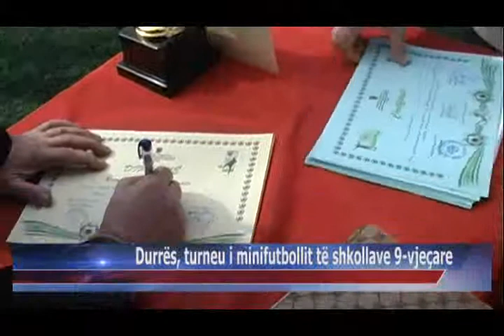26 02 2015 Durrës, turneu i minifutbollit të shkollave 9 vjeçare